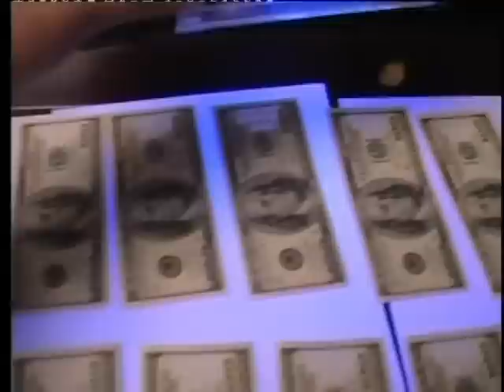27_03_6_4_H264_448K_25p